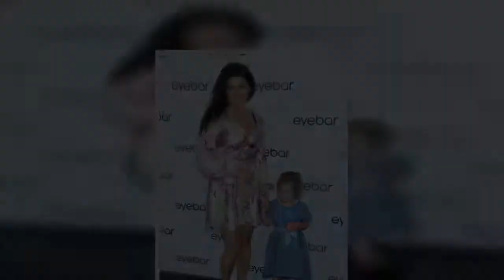Ewa Sonnet, Iga Wyrwał... Gdzie się podziały polskie seksbomby z minionych lat?